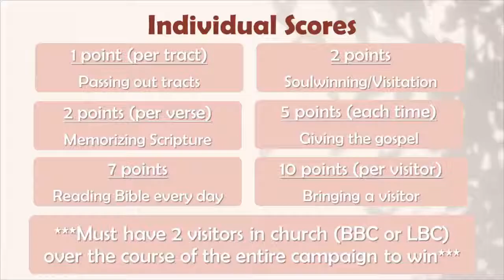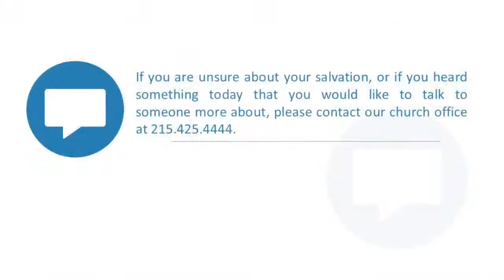Four Facts About Salvation | Thursday Evening Service | March 24, 2022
Thank you for joining us for our Thursday Evening Prayer and Bible Study Service.